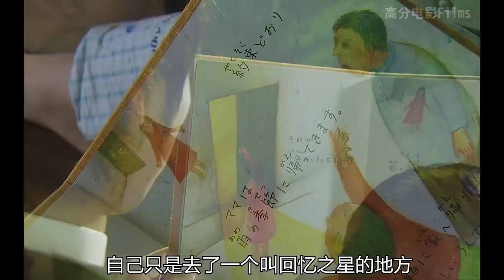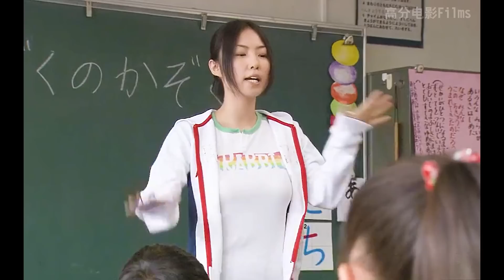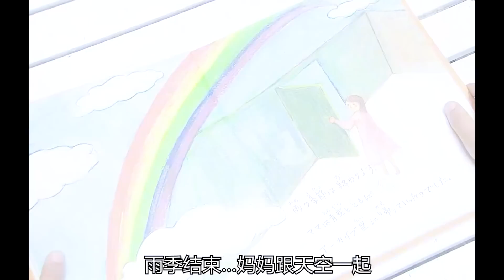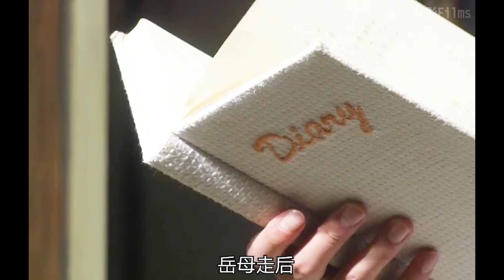去世一年的媽媽突然在一個雨天回到了家裡！原來愛與思念可以超越一切！一口氣看完催淚日劇《現在，很想見你》。现在很想见你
点击上方蓝字→点击尝试搜索蓝字